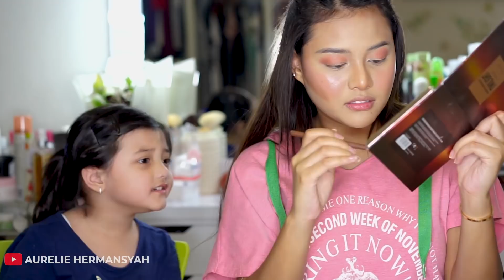MAKEUP CHALLENGE BASAH-BASAHAN, UHH! | GIVEAWAY BRUSH HARGA JUTAAN GUYS!!